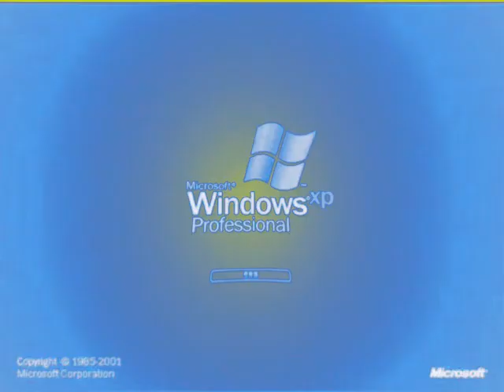klasky klasky klasky klasky windows xp in g major 6171 (V2)